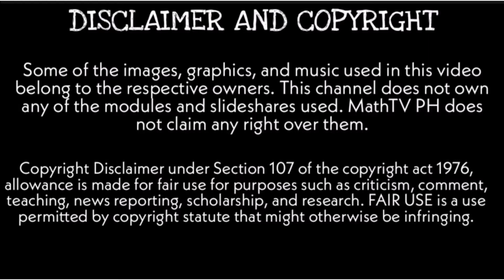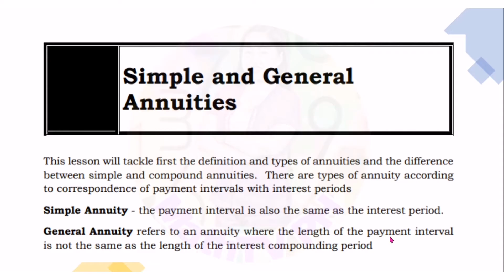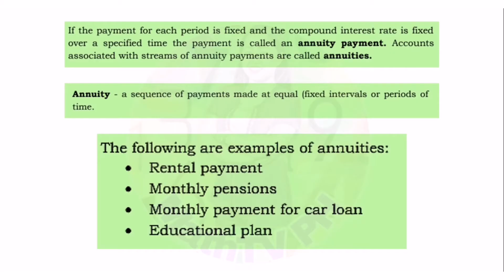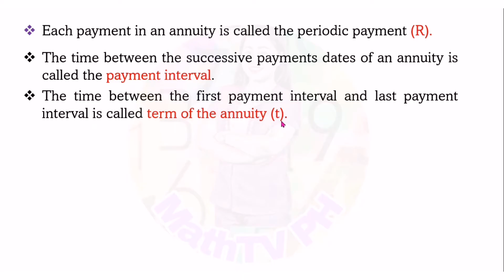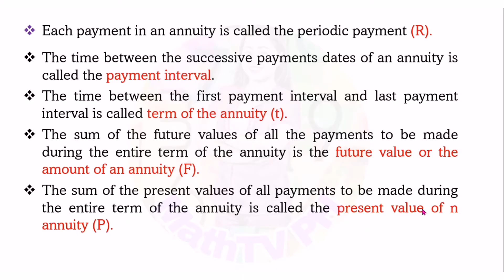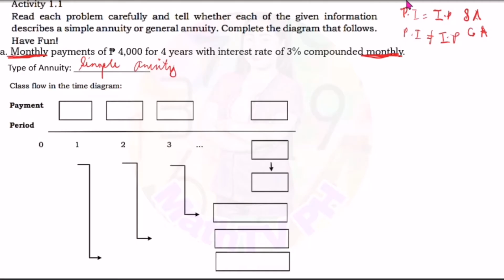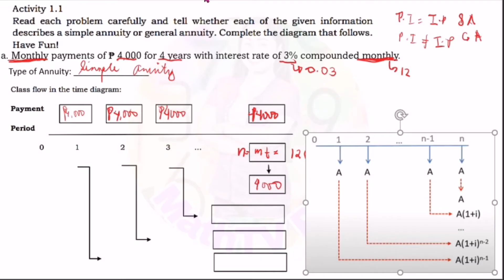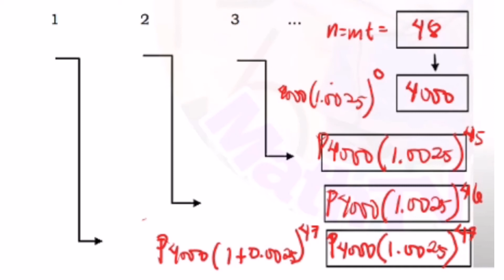GENMATH MODULE 4 SIMPLE ANNUITY CASH FLOW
Activity 1.1
Read each problem carefully and tell whether each of the given information
describes a simple annuity or general annuity. Complete the diagram that follows.
Have Fun!
a. Monthly payments of ₱ 3,000 for 4 years with interest rate of 3% compounded
monthly.

 Type of Annuity: ________________
1.2b Yearly payment of ₱15,000 for 10 years with interest rate of 8%
 compounded annually.

Development Team of the Module
Writer: Ann Michelle M. Jolo
Editors: Elizabeth D. Lalunio, Elizabeth B. Dizon Anicia J. Villaruel, Roy O. Natividad
Reviewers: Fritz A. Caturay, Necitas F. Constante, Dexter M. Valle
Illustrator: Hanna Lorraine Luna, Diane C. Jupiter
Layout Artist: Roy O. Natividad, Sayre M. Dialola, Noel Rey T. Estuita
Management Team: Wilfredo E. Cabral-Regional Director, Job S. Zape Jr.-CID Chief,
Elaine T. Balaogan-Regional ADM Coordinator, Fe M. Ong-ongowan-Regional Librarian,
Hermogenes M. Panganiban-Schools Division Superintendent, Babylyn M. PambidAssistant Schools Division Superintendent, Josephine T. Natividad-CID Chief, Anicia J.
Villaruel-EPS In-charge of LRMS, Dexter M. Valle-EPS